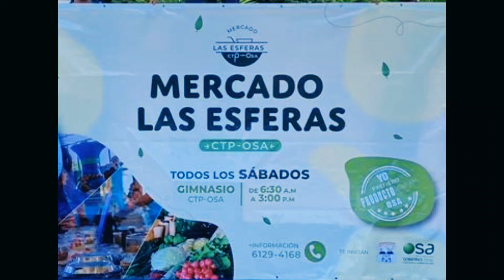Mercado las esferas en el colegio técnico profesional de Osa.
Todos los sábados desde las 630 AM y hasta las 3pm, los vecinos de Osa pueden adquirir productos directamente de las fincas a su mesa.

   Los agricultores ofrecen productos de primera calidad de sus fincas a sus hogares.

   Está iniciativa tanto de los funcionarios del colegio técnico profesional de Osa, municipalidad de Osa,  (MAG) ministerio de agricultura y ganadería, ( INDER) instituto de desarrollo rural a venido con el fin de realizar una colaboración conjunta; comunidad y agricutores.

    Se invita todos los vecinos a aprovechar esta oportunidad.